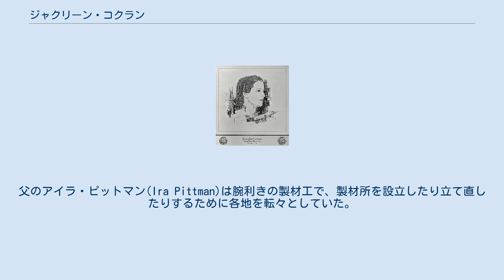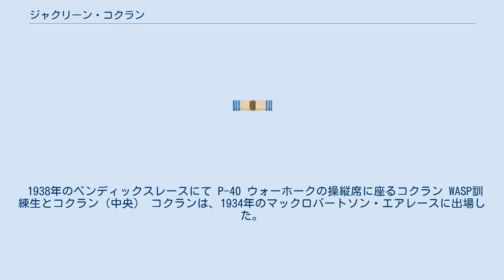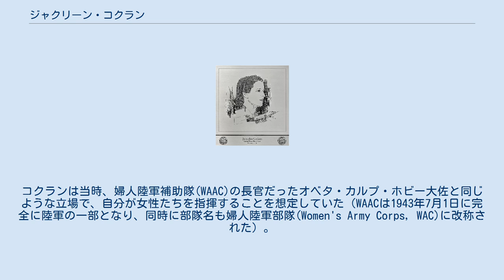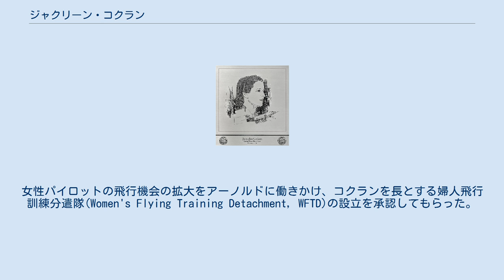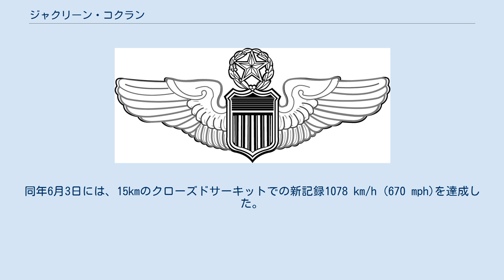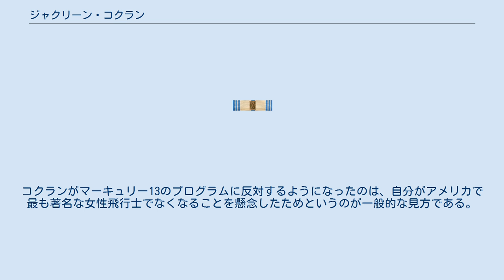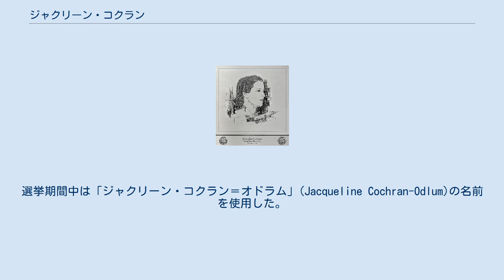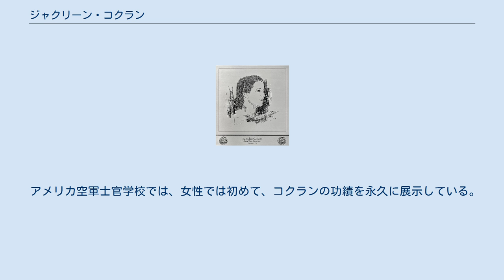ジャクリーン・コクラン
ジャクリーン・コクラン（Jacqueline Cochran、1906年5月11日 - 1980年8月9日）は、アメリカ合衆国の女性飛行機操縦士、実業家である。
飛行機に関する数々の記録を打ち立て、1953年には女性として初めて音速の壁を破った。
 子供の頃のコクラン（1908年頃） ジャクリーン・コクランは、1906年5月11日にフロリダ州ペンサコーラで生まれた。
出生時の名前はベッシー・リー・ピットマン(Bessie Lee Pittman)で、5人兄弟の末っ子だった。
父のアイラ・ピットマン(Ira Pittman)は腕利きの製材工で、製材所を設立したり立て直したりするために各地を転々としていた。
一家は決して裕福ではなかったが、コクランの幼少期においては、当時の他の家庭と似たようなものだった。
ある説によると、食卓にはいつも食べ物があり、また、コクランは自分は養子だと主張していたが、実際にはそうではなかったという。
 1920年頃、13歳か14歳だったころに、ジャック・コクランと結婚した。
2人の間には息子のロバートが産まれたが、1925年に5歳で亡くなった。
ジャックと離婚した後もコクランの姓を名乗り続け、ファーストネームをジャクリーン（愛称ジャッキー）に改名した。
コクランはペンサコーラで美容師の仕事を得て、その後ニューヨークに移った。
そこでコクランは、その容姿と行動力のある性格を生かして、サックス・フィフス・アベニューの一流サロンで仕事を得ることができた。
 コクランはその後、ハリウッドで、アトラスコーポレーションの創設者でRKOのCEOのフロイド・オドラムと出会った。
オドラムは当時、世界の十大富豪の一人と言われていた。
オドラムは14歳年下のコクランに夢中になり、彼女が化粧品ビジネスを立ち上げるのを手伝うと申し出た。
 1930年代初頭、友人に飛行機に乗せてもらったことがきっかけで、ロングアイランドのルーズベルト飛行場で飛行訓練を始め、3週間で飛行機の操縦を習得した。
それから1人で飛行機を操縦するようになり、2年後には事業用飛行機の免許を取得した。
1936年、前の妻と離婚したオドラムと結婚した。
オドラムは、コクランの敏腕の財務担当者であり、コクランののビジネスに宣伝効果があることを認識していたマーケッターでもあった。
コクランは、自分の化粧品ブランドに"Wings to Beauty"（美への翼）と名付け、自分で飛行機を操縦して全米を飛び回って商品を宣伝した。
数年後、オドラムはハリウッドのコネを利用して、マリリン・モンローにコクランのリップスティックを推奨してもらった。
 コクランは家族や自分の過去を否定していたが、実際には生家の家族と連絡を取り合い、長年にわたって家族を養ってきた。
オドラムとの再婚後、家族の一部はカリフォルニア州の牧場に移り住んだ。
彼らはコクランから、自分たちがコクランと養子関係を結んだ家族だと言うように指示されていた。
コクランは、自分の若年期の人生を世間から隠そうとしており、実際、それが明らかになったのはコクランの死後のことだった。
 1938年のベンディックスレースにて P-40 ウォーホークの操縦席に座るコクラン WASP訓練生とコクラン（中央） コクランは、1934年のマックロバートソン・エアレースに出場した。
このレースに出場した女性は、コクランを含め3人だけだった。
1937年にはベンディックスレースに女性として唯一出場し、アメリア・イアハートと協力してこのレースを女性に開放した。
同年には女性の世界速度新記録も樹立した。
1938年には、コクランはアメリカで最高の女性パイロットとみなされるようになっていた。
このときまでに、ベンディックスレースに勝利し、大陸横断速度の新記録や高度記録を樹立していた。
コクランは、女性として初めて爆撃機で大西洋を横断した。
また、ハーモントロフィーを5回獲得した。
コクランは「速度の女王」(Speed Queen)と呼ばれ、亡くなるまで速度、距離、高度の記録を保持していた。
 コクランはアメリア・イアハートの友人だった。
コクランは女性パイロットの国際連盟である「ナインティナインズ」において、創設メンバーではなかったが最も影響力のあるメンバーの一人だった。
1941年から1943年までナインティナインズの会長を務め、空軍婦人パイロット部隊(WASP)だけでなく、新しく設...